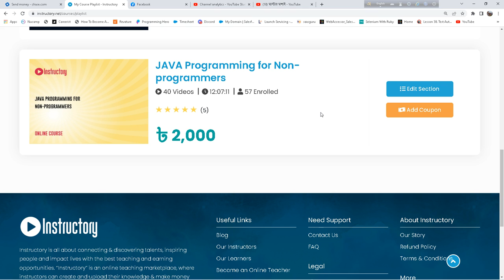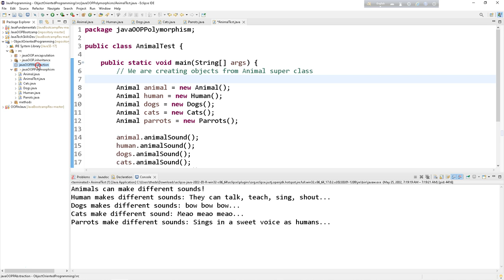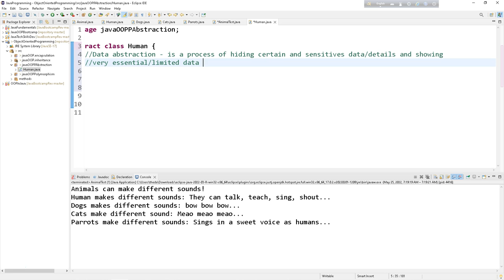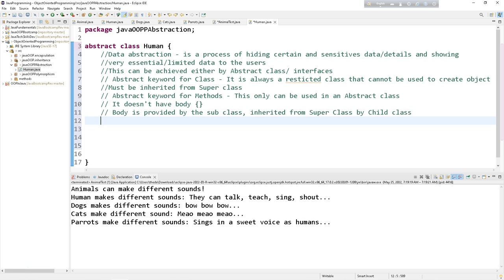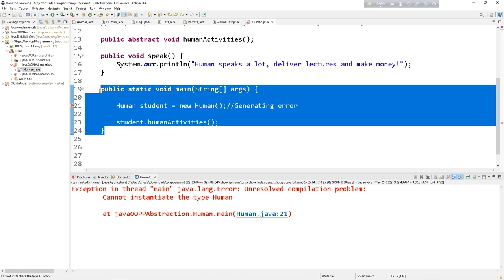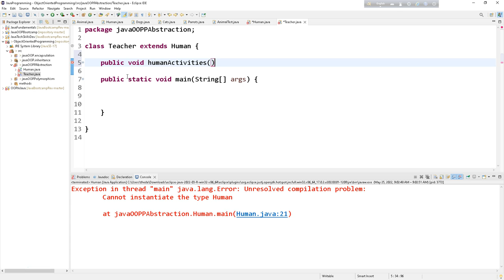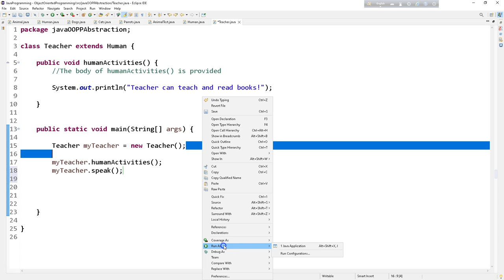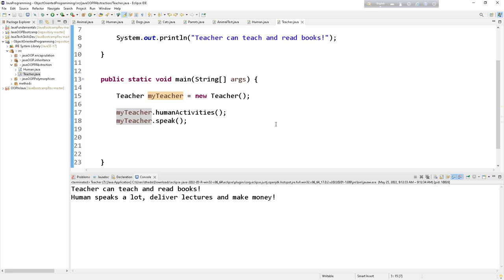abstraction_in_java